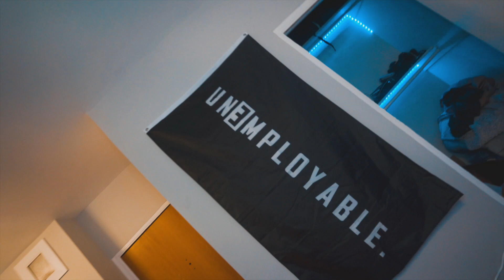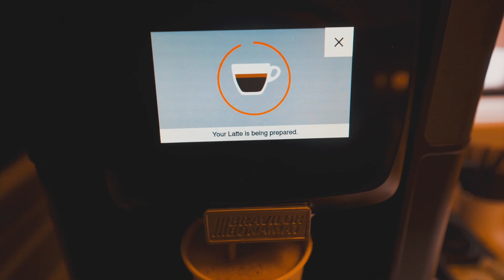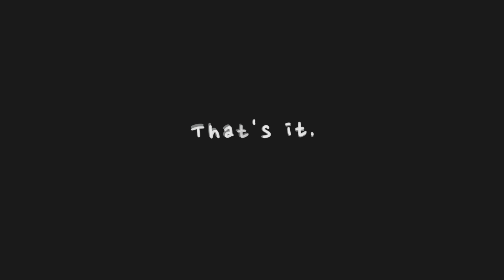I Got my own Apartment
Well if you've been wondering where i've been this is it. I've been working a lot behind the scenes to make all of this possible but couldn't be happier